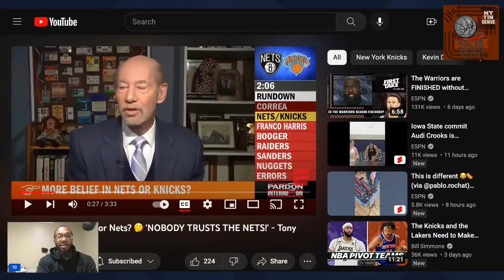NY VS NY Debate Review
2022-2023 Nets or Knicks?? Which team is more belivable as far as a championship is concerned?